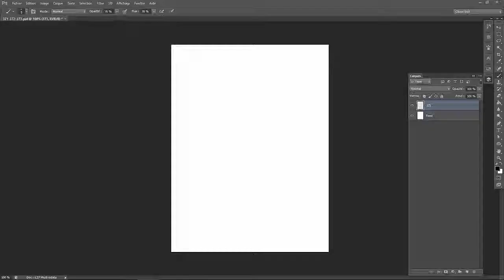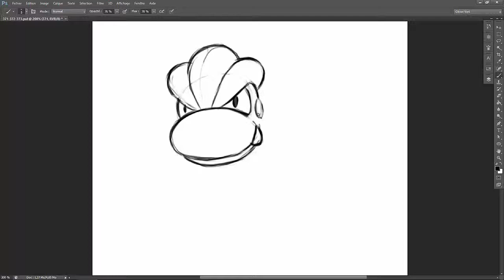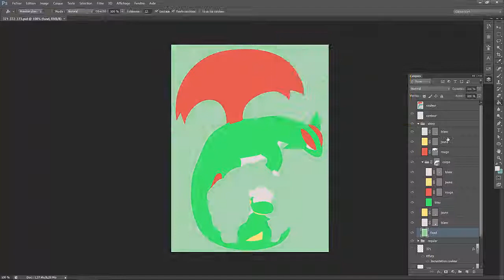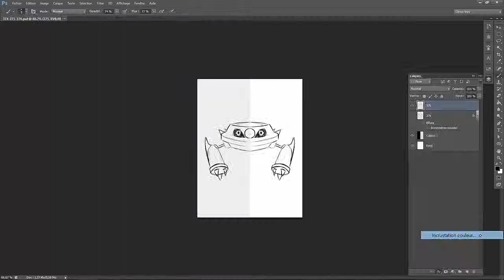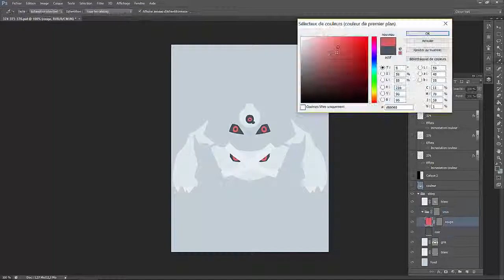Speed Painting #40 Drattak et Métalosse